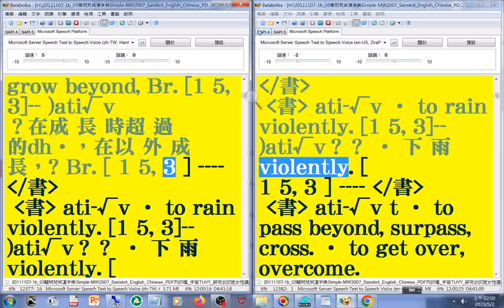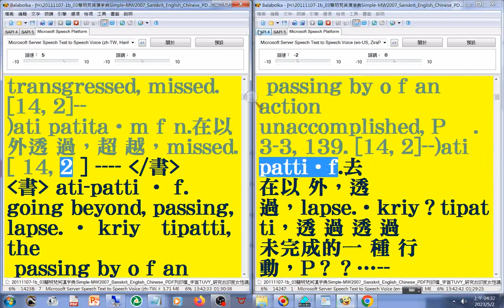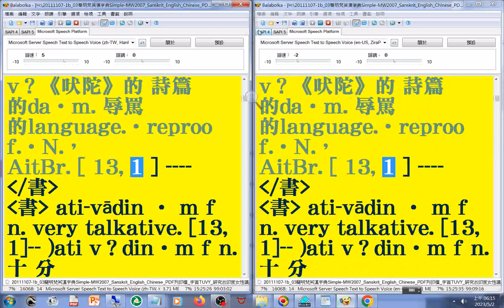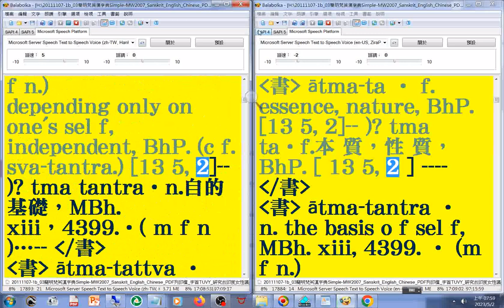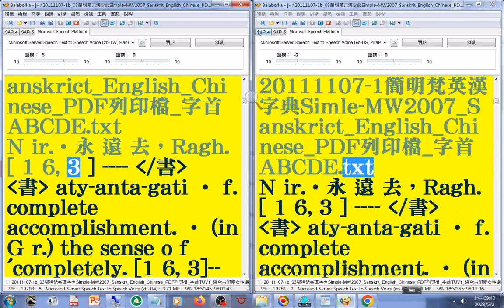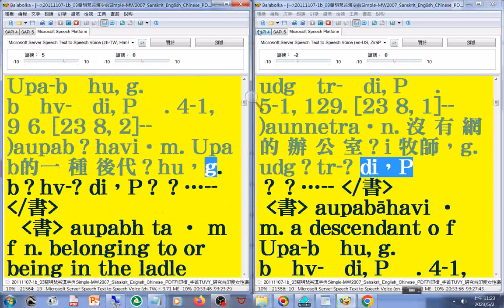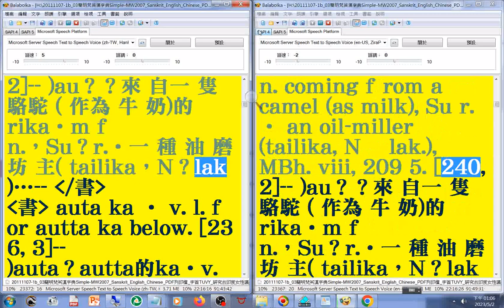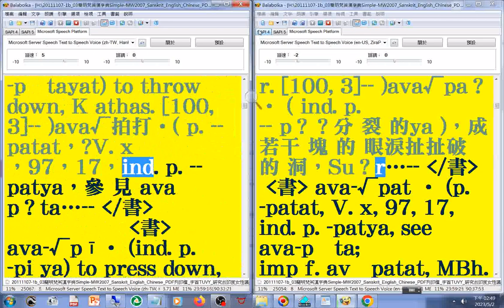有聲書 18#美語發音 （轉寫字的符號字朗讀時會消失）20111107-1簡明梵英漢字典第785b-849a 頁 字首A18（at-av ）_Simple MW2007 Sanskrit